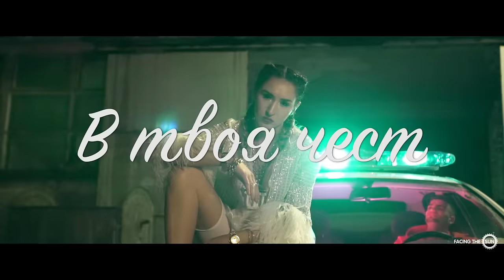Сантра и Атанас Колев - В твоя чест [Official HD Video]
Santra & Atanas Kolev - V tvoya chest

Музика и текст: Сантра и Атанас Колев
Аранжимент: Искрен Тончев - Искрата, Васко Иванов - Dexter
Смесване и мастеринг: Боян Ковачев

Режисьор: Павлин Иванов - BASHMOTION

Грим: Надя Сивкова
Коса: Милена Бакърска
Стайлинг Сантра: Гроздан Михайлов

Фотография: Георги Панчев